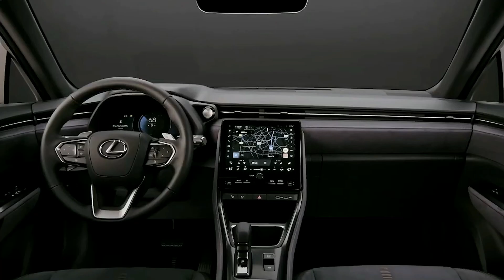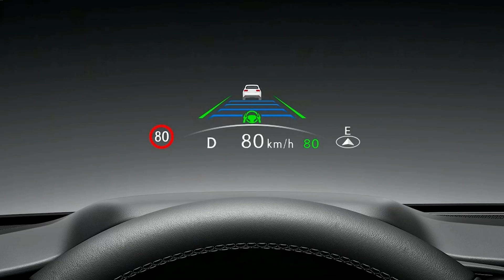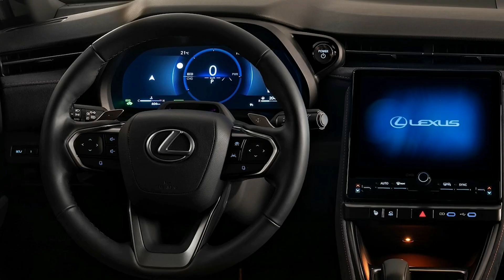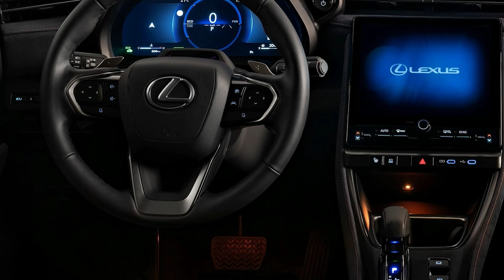2024 Lexus LBX The Smallest Luxury SUV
The new Lexus LBX baby SUV borrows the platform from the Toyota Yaris Cross